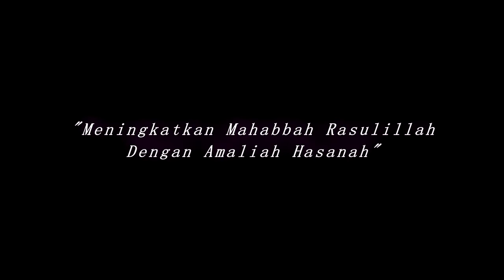Maulid Nabi Muhammad saw. (2018) @Institut KH. Abdul Chalim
Maulid Nabi tahun ini mengangkat tema "Meningkatkan Mahabbah Rasulillah dengan Amaliah Hasanah"